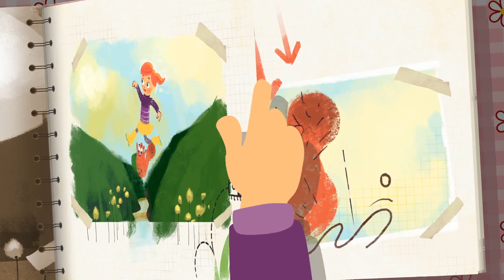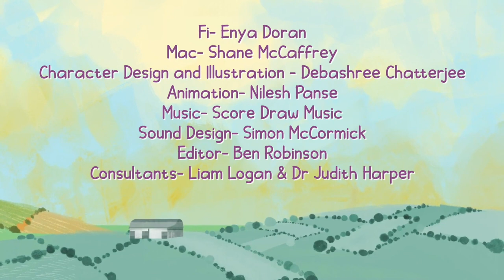Fi & Mac: At The Farm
Meet best friends Fi and Mac, a five-year-old girl from rural Ulster, and her best friend, an Ulster-Scots speaking red squirrel.

Together the two go on a series of wee adventures to places that will be familiar to young children in Ulster.  During their adventures, Mac introduces Fi to some common Ulster-Scots words.

This resource includes a series of animated short films, interactive online games and lesson plans and printable classroom resources all aimed at introducing simple Ulster-scots language to foundation stage classrooms.

Pupils will get to see and hear characters who speak just like them and who explore familiar places.  In this episode, the pair are At The Farm.

The series has been produced with funding from the Ulster-Scots Broadcast Fund and with the support from The Ulster-Scots Agency and CCEA.